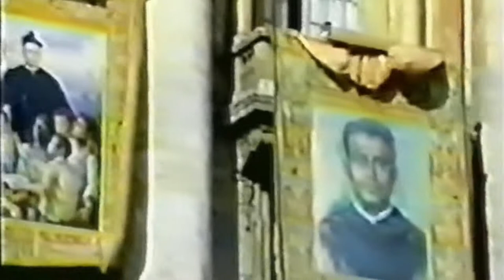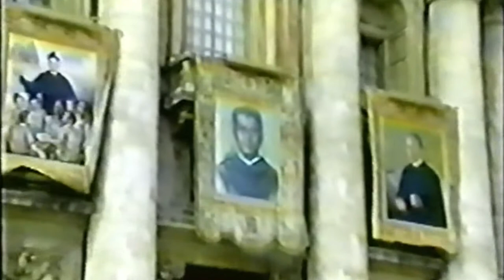Momento de la beatificación de Fray Elías del Socorro Nieves "Padre Nieves" en el Vaticano (1997).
Beatificación de Fray Elías del Socorro Nieves en la Ciudad del Vaticano el 11 de Octubre de 1997 por el papa Juan Pablo II.